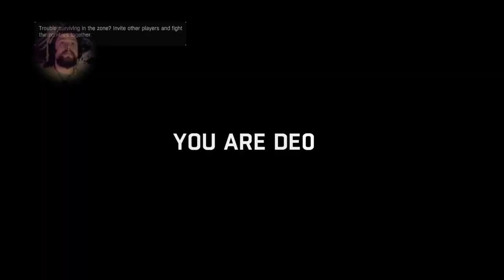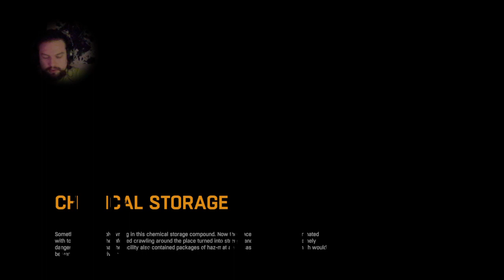Nightrun Ep 08: A Return to Form! I am the Night!